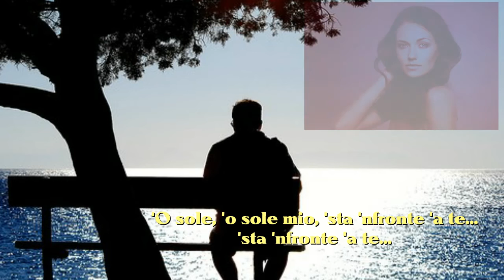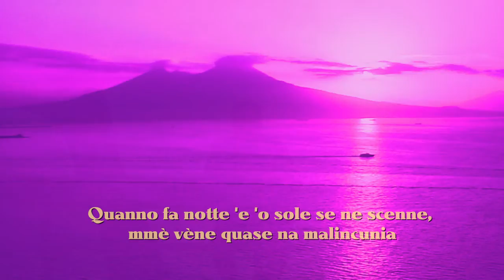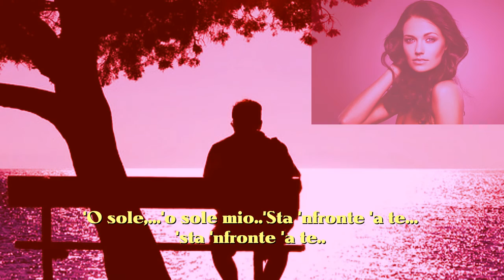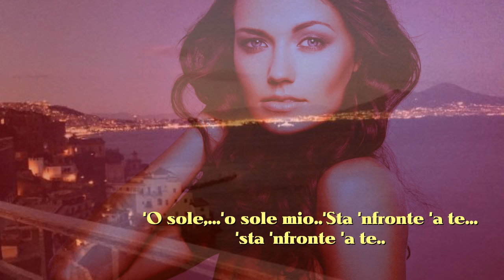Sergio Bruni 'O sole mio con testo Video Mario Ferraro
'O sole mio un brano cantata da cantanti e tenori famosa in tutto il pianeta, una canzone che è un inno alla città di Napoli Composta da Eduardo Di Capua Sui versi di Giovanni Capurro. Cantata dalla meravigliosa voce di Sergio Bruni (La voce di Napoli) Immagini dal web  di video realizzato Mario Ferraro.